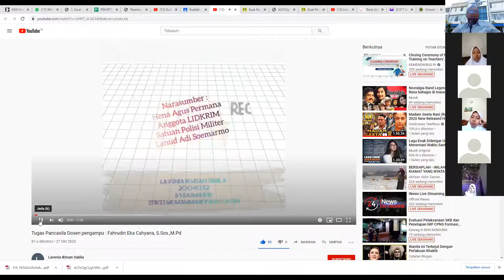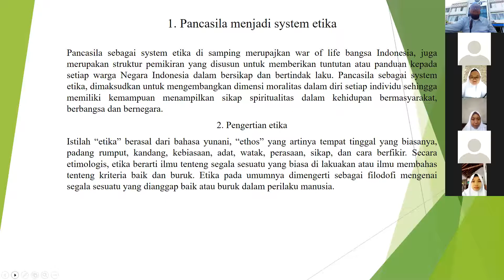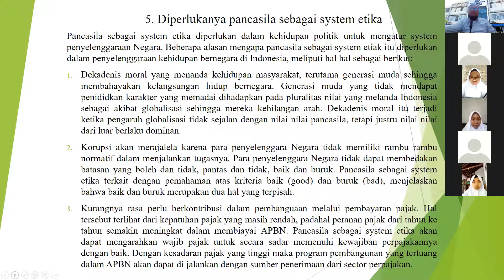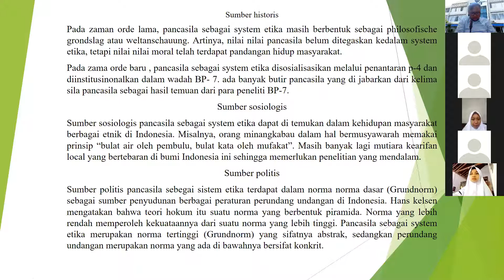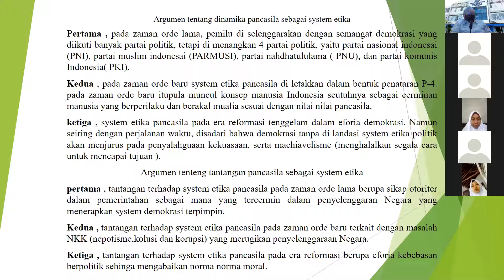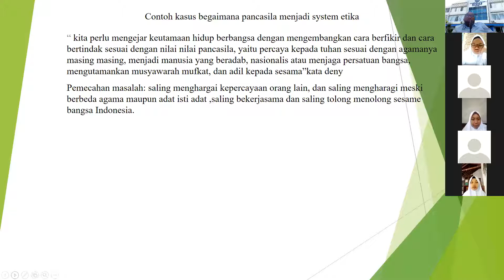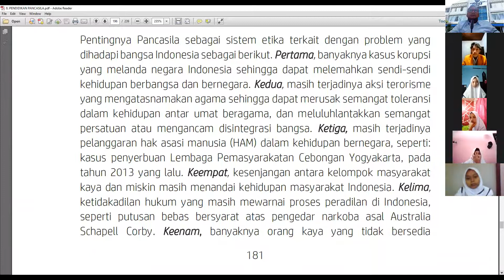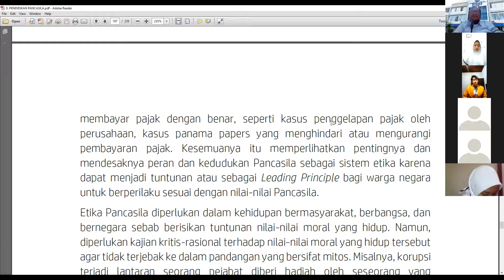Kuliah Ke 6 PPKN D3 Farmasi Kelas B